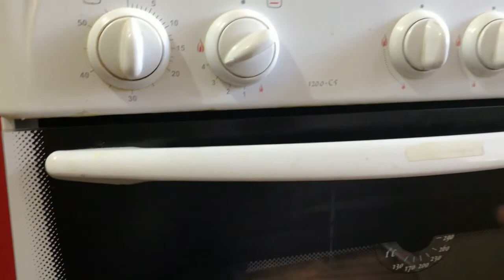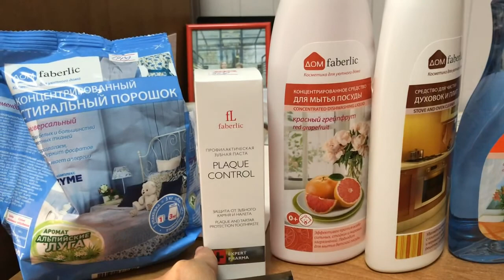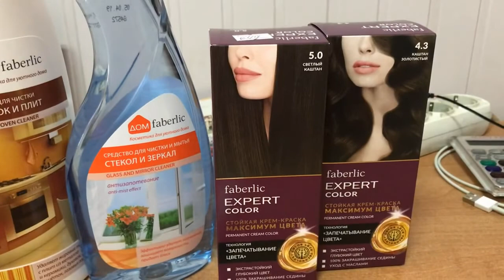Воскресный влог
Воскресный влог: готовлю оладушки и курицу! Мой заказ Фаберлик. Хайнань, Санья, отель Инь Юнь Стекляный мост Янода, Хайнань